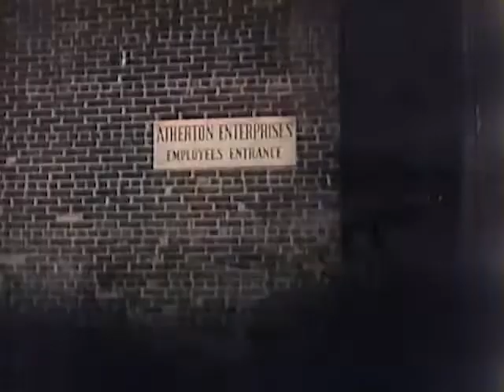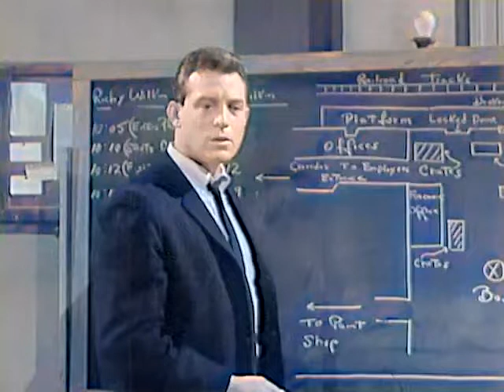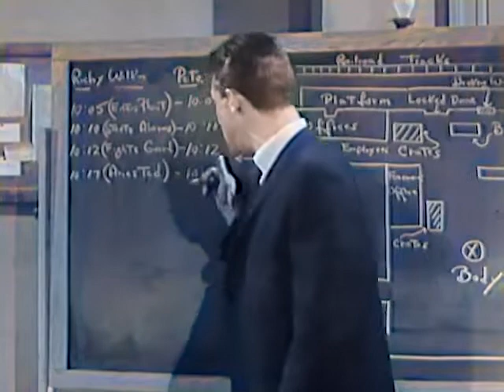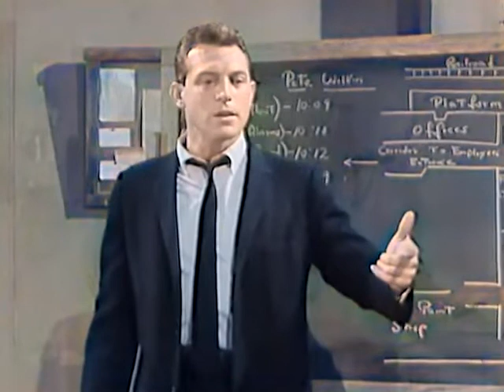Naked City S02E30 Sweet Prince of Delancey Street (1960) Colorized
A middle-aged man is fired from his job and vows to rob his former employer for revenge. After his son becomes involved, they both become part of a muddled case involving the theft of diamonds and a dead security guard. Who actually committed the robbery and how the security guard actually died is unknown.